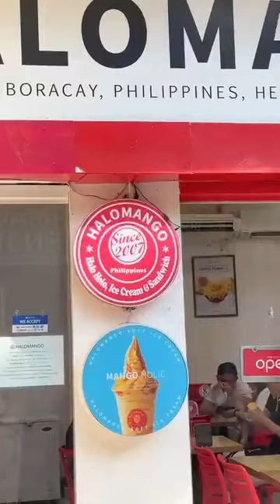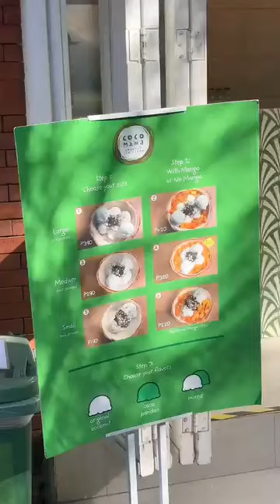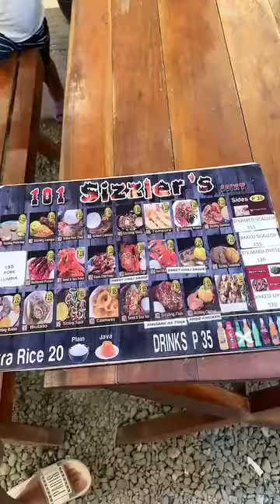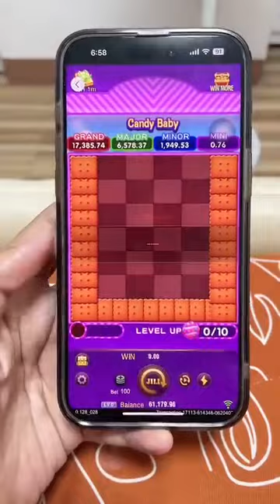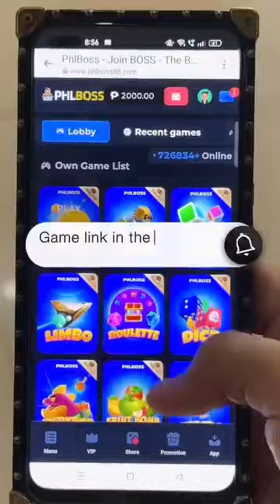Mga kinain namin sa Boracay!🌥️🏝️ || Mommy Maica | 2023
Hello,

Mga kinain namin sa Boracay!🌥️🏝️

What we ate in Boracay!🌥️🏝️

Things we ate in Boracay!🌥️🏝️

Mommy Maica
mommyvloggerphilppines
mommylife
vlogging
loving family
vlogging food
food blogging
family vlogging
funny vlogging
friends vlogging
vlogging girl
home vlogging
blogging journey
lifestyle vlogging
rider vlogging
tour vlogging
Mommy maica
Raffy tulfo in Action
DONNALXA
Cong tv
Viy cortez
Niana guerrero
Lvana alawi
Zeinab harake
Ranz kyle